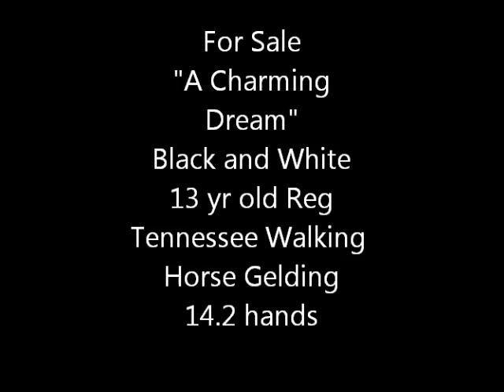Sold "A Charming Dream" - 14.2h Black and White Tennessee Walking Horse Gelding 13yr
Dreamer is a family favorite horse. Easy going and fun to be around. Sound and healthy.  Anyone can ride from beginner to expert. Extensive experience on field trials. Rides well for children, ladies and gentlemen. Stands for mount and dismount. Will ride out alone or in a group, does not care. Will ride front center or rear. Has a beautiful smooth Flat Walk, Running Walk, Rocking Canter and likes a good run if you ask him! Not excitable, easy to handle. No vices. Very well trained. Will ride on trails or roads, cross water and obstacle. Will also ride double.  Loads easy, trims, bathes etc. Current Coggins. asking $1750 for this wonderful family horse!